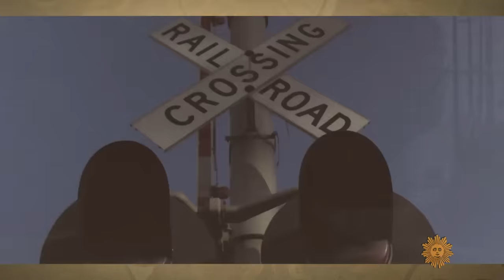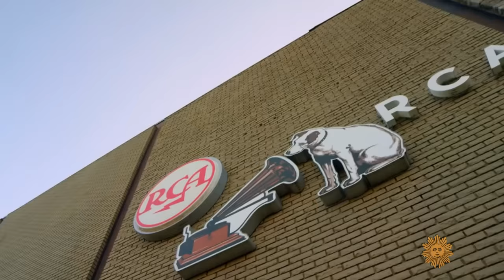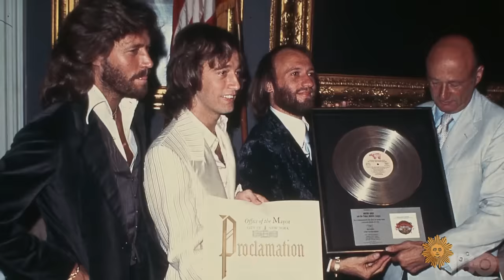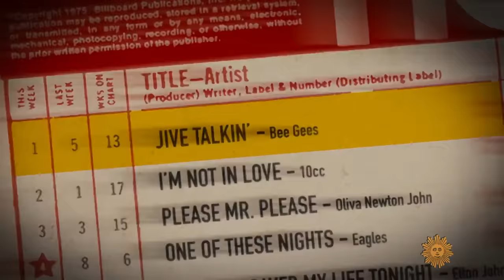Barry Gibb returns to the Bee Gees' music via Nashville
For his latest album, Barry Gibb teamed up with some of Nashville's biggest stars to record "Greenfields," in which they perform some of The Bee Gees' greatest hits. The last surviving Gibb brother talked with "CBS This Morning" co-host Anthony Mason about returning to their catalogue, and about the new HBO Max documentary about the group, "The Bee Gees: How Can You Mend a Broken Heart," which he says is too painful for him to watch.